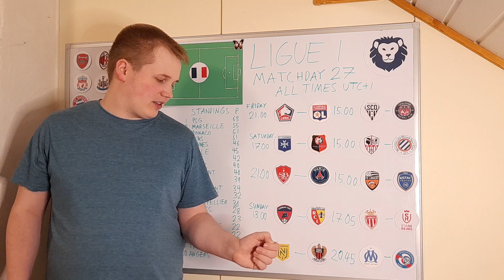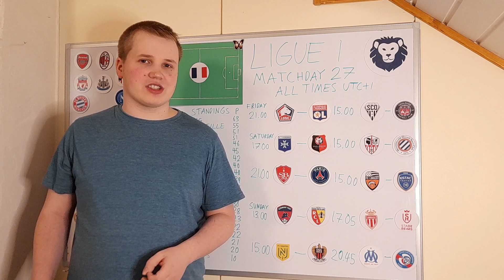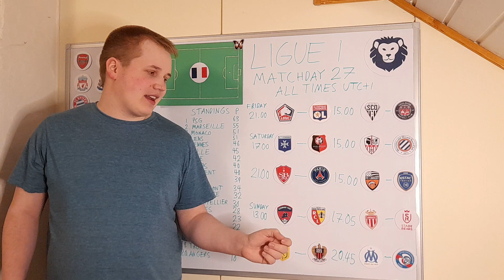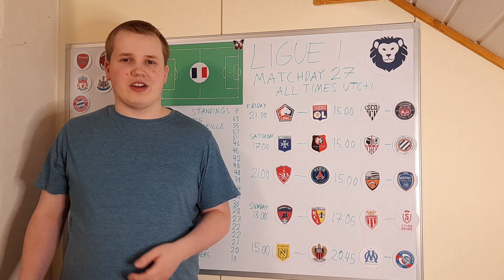Ligue 1 Matchday 27 Preview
Previewing Ligue 1 matchday 27 games.